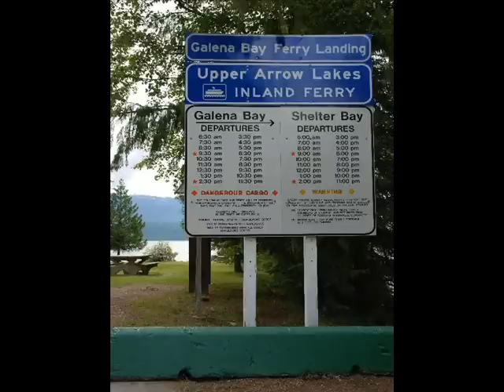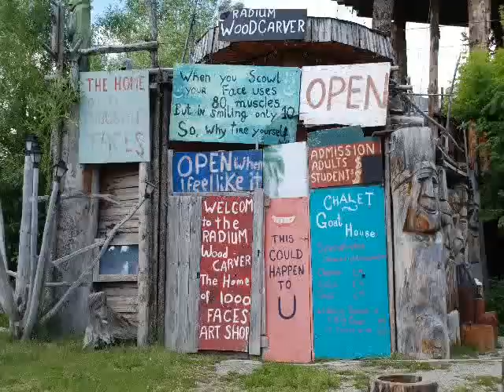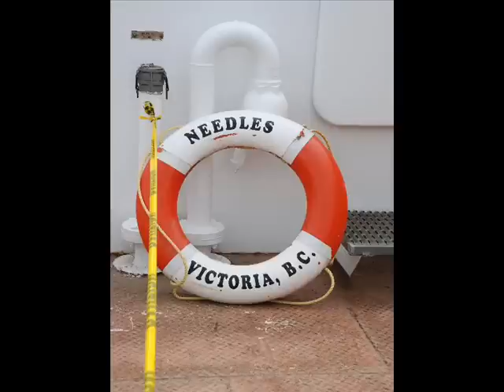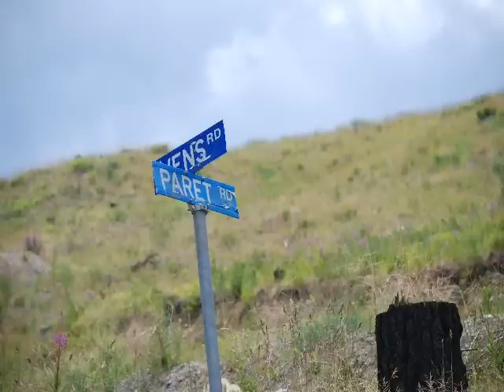Road Report: Hotsprings to the Kootenays and back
Vacation: Vancouver, BC, Big loop Fairmont Hotsprings and back through the Kootenays, Kaslo, Sandon and back through Kelowna with some sights along the way.  June 2007